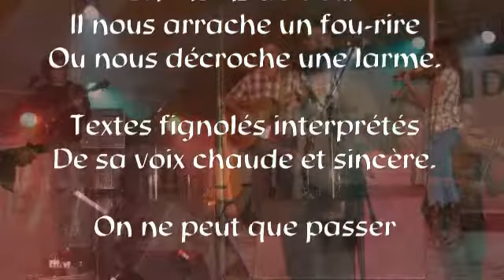ALAIN GIGNAC chanteur Quebecois Extraits de ses chansons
ALAIN GIGNAC Chanteur québécois pop folk. Ecoutez des extraits de ses chansons.